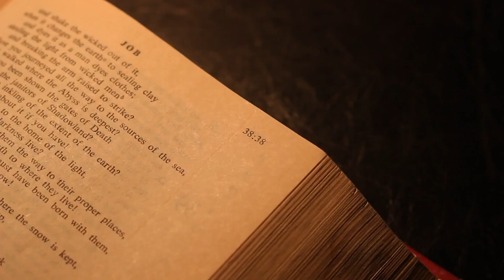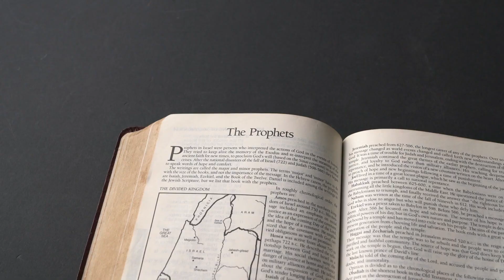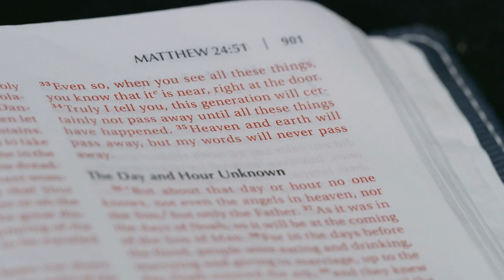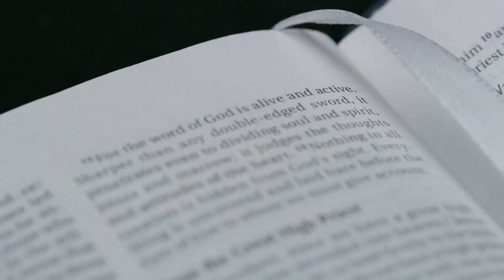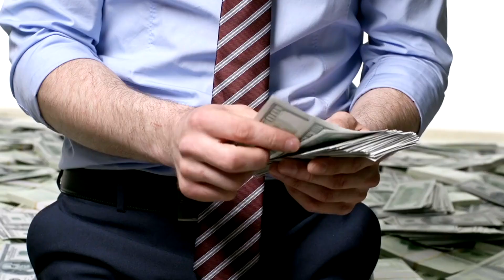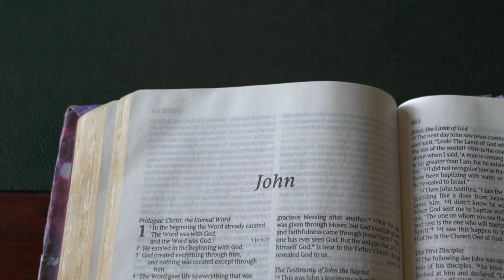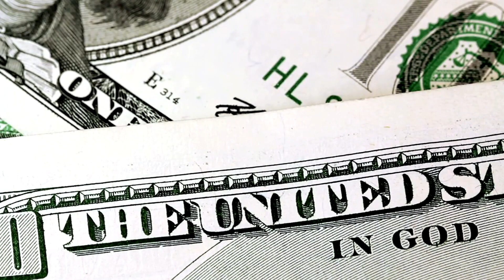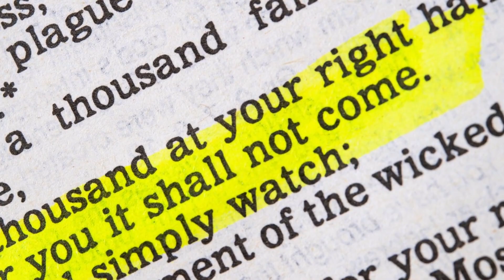The Count down Revealing Nostradamus prophecies